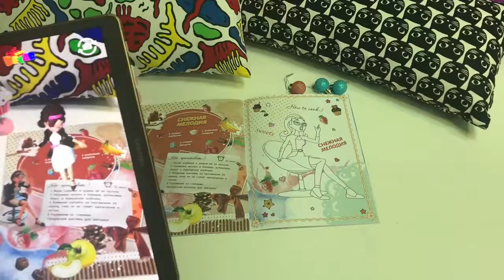MAMSY Феи Принцессы Королевские десерты Кулинарная раскраска DEVAR